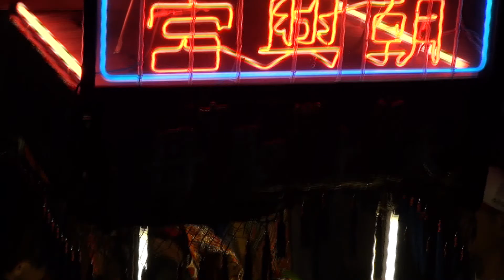雲林北港~朝天宮~台南祀典大天后宮會香繞境~06檨仔林朝興宮